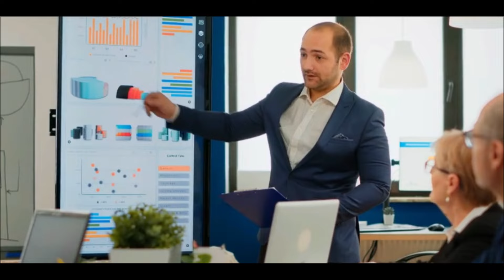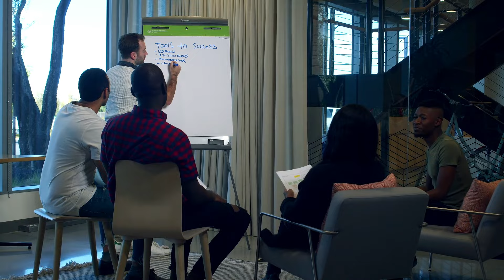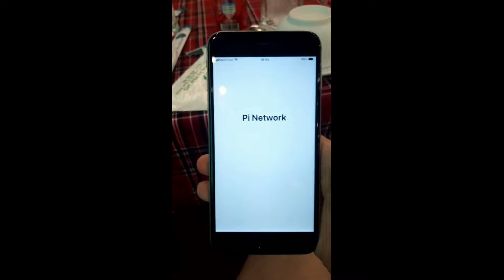BOOM OPEN MAINNET:EXPERTS SAY PI NETWORK COIN COULD BE HUGE! HERE IS WHY PI COIN REVOLUTION PAYMENT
💥 Boom! Open Mainnet: Experts Say Pi Network Coin Could Be Huge! Here's Why Pi Coin Revolutionizes Payments 💰 Get ready to be amazed as we unveil the groundbreaking potential of Pi Network Coin following the long-awaited Open Mainnet launch! In this explosive video, we'll explore why experts are predicting massive success for Pi Coin and how it's revolutionizing the world of payments. Don't miss out on this exclusive insight – join us as we dive deep into the future of Pi Network and the incredible opportunities it presents. Tune in now and be part of the revolution! 🚀💎